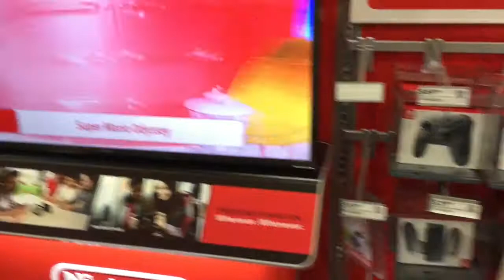Best Buy Amiibo & Nintendo Switch Shortage (May 1, 2017)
I have yet to witness a Nintendo Switch on a retail shelf but there's never any shortage of games like 1-2 Switch and Just Dance 2017. At least Mario Kart 8 Deluxe freshens things up a bit! There are always grips and joycons, rarely ever AC power supplies, and most of the rest is a mixed back. Amiibos are far less plentiful than they used to be. Thanks!